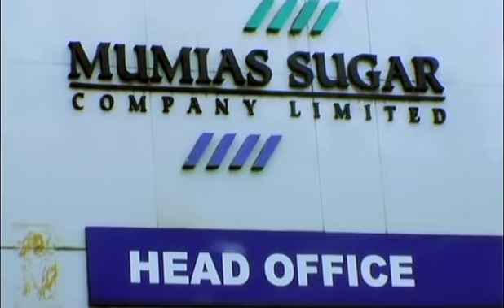Omusango Kwanje - Jeff king ft Man Ingwe & Rufftone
A new collaboration from the great rift valley. Awesome tune, funny characters & a good message.